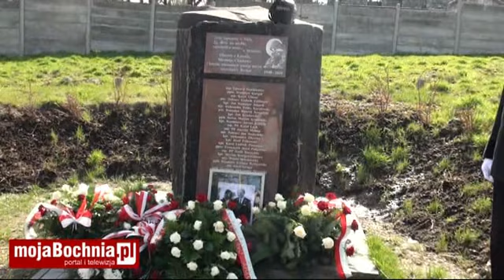Rocznica tragedii smoleńskiej: Bocheński Marsz Pamięci - relacja TV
Zapowiadany na niedzielę 10 kwietnia br. Marsz Pamięci odbył się tuż po mszy św. w intencji ofiar tragedii sprzed roku. W materiale TV prezentujemy fragmenty kazania wygłoszonego przez ks. Mariusza Gródka i przebieg Marszu.